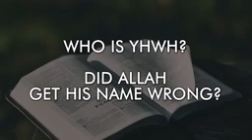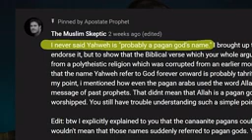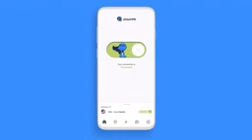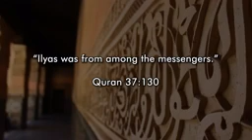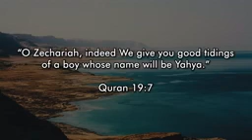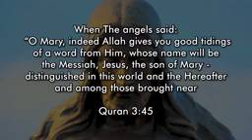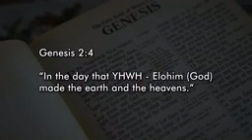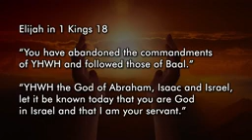Muslim Preacher Publicly Declares Islam FALSE 2022 07 16 22 14 56 1 461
THESE FOLLOWERS OF THE "FALSE PERSONALITY DESERT CULTS" ARE CONSTANTLY PROVING THEIR "CULT" AS FALSE IN EVERY TURN AND EVERY WORD THEY SPEAK.
LET'S FORGIVE THEM "FOR THEY DO NOT KNOW WHAT THEY ARE SAYING OR DOING" PITY THEM FOR THEIR BRAINWASHED IGNORANCE AND BELIEF IN FALSE TEACHINGS ...